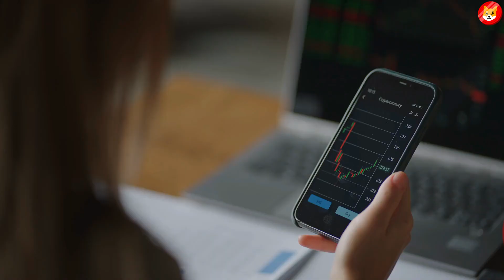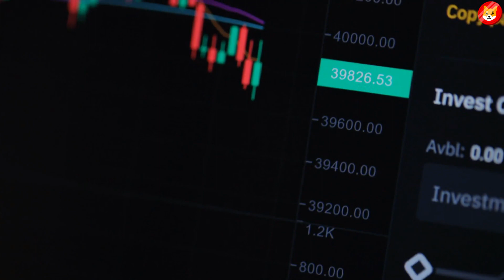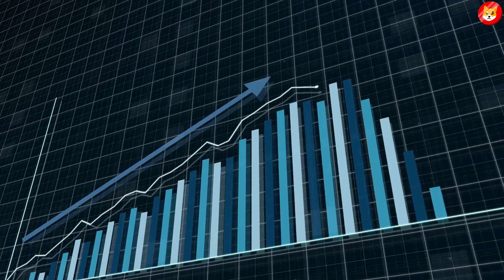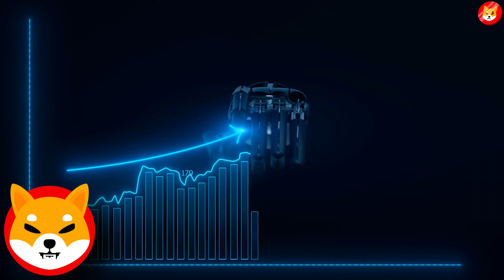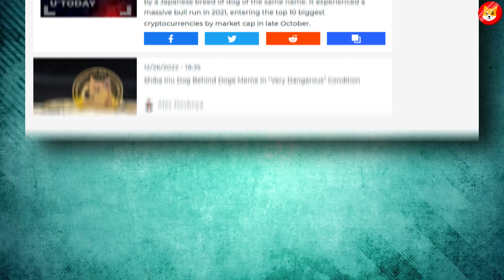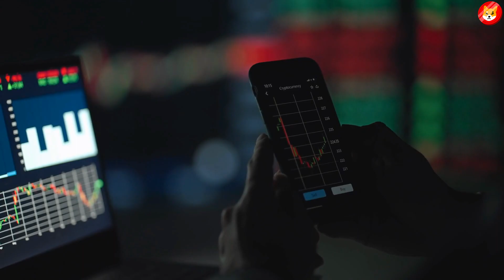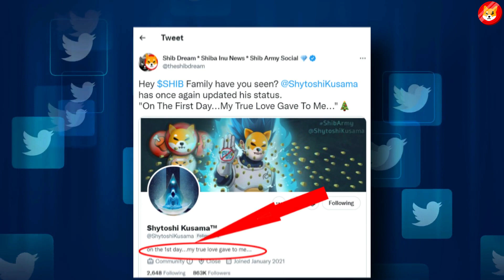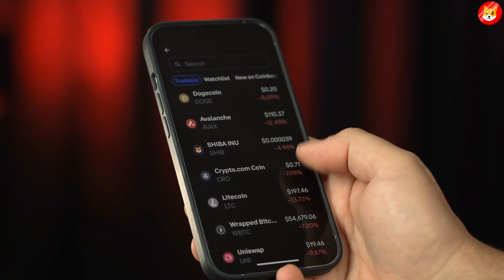THE US GOVERNMENT MADE THIS SHOCKING STATEMENTS ABOUT SHIBA INU COIN!! - SHIB NEWS TODAY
1. WHALE ALERT!! TURNING $100 INTO $250K SHIBA INU COINS IN ONE WEEK!! - SHIB NEWS TODY ||
3. *HUGE NEWS* SHYTOSHI JUST MADE A LIFE-CHANGER PROMISE TO SHIBA INU COIN HOLDERS!! - SHIB NEWS ||